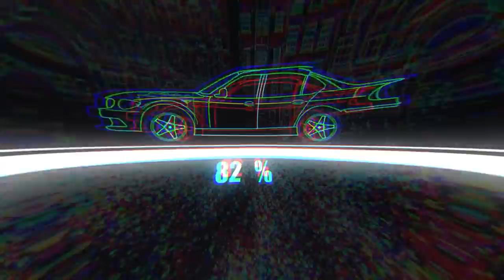BMW and VOLVO. Two light repairs. Два легких ремонта.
Hello everyone. Watch two light repairs today. A little in front end of BMW and Volvo's rocker panel. Enjoy viewing.
Всем привет. Сегодня смотрите два легких ремонта. Небольшой ремонт переда BMW и ремонт порога Volvo.